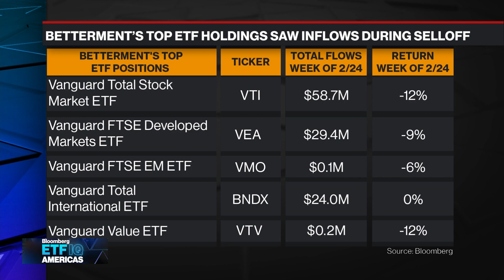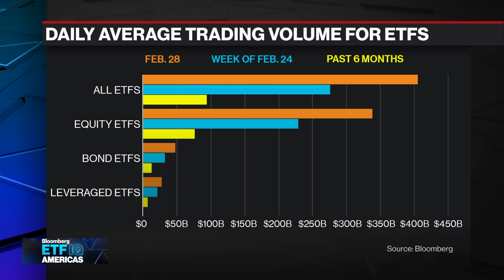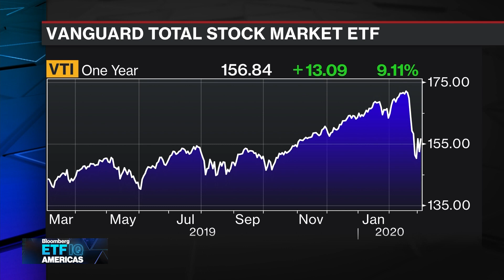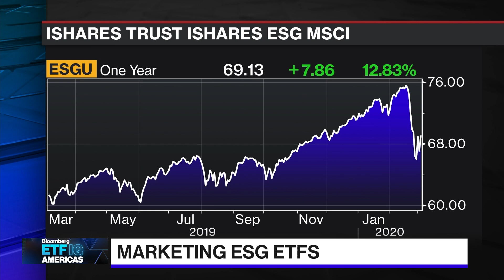How Betterment Manages Volatility & Investor Fear in the Market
Mar.04 -- U.S. stocks surged to the second 4% rally in three days after Congress authorized nearly $8 billion for virus prevention and investors warmed to Joe Biden’s ascendant candidacy. Treasuries fell for just the second time in 10 days. Bloomberg's Eric Balchunas and Scarlet Fu talk with Dan Egan, managing director of behavioral finance and investing at Betterment.